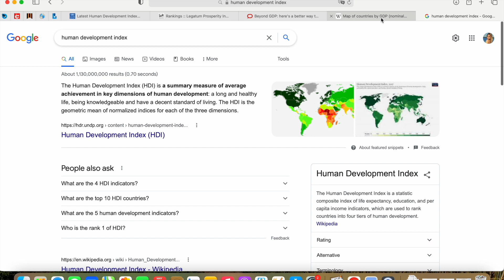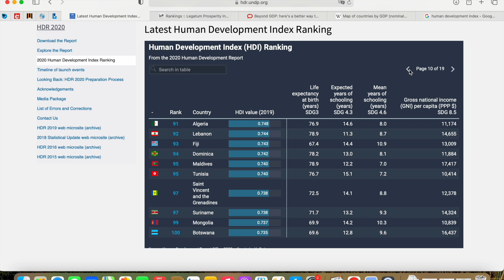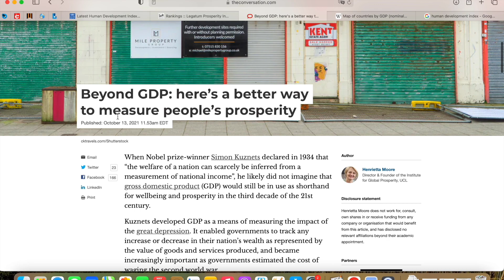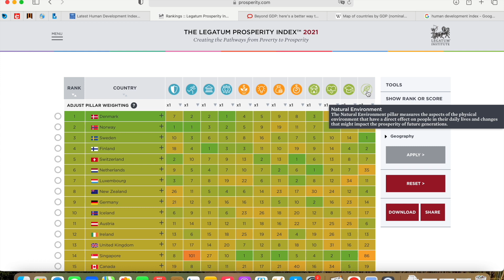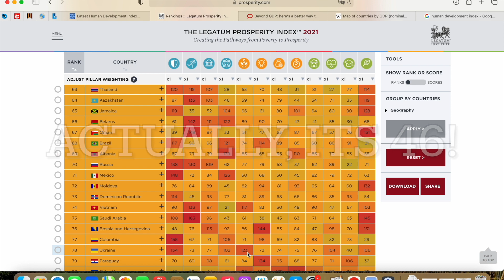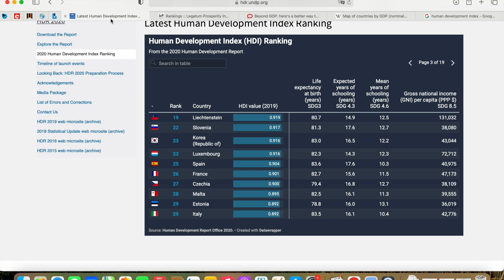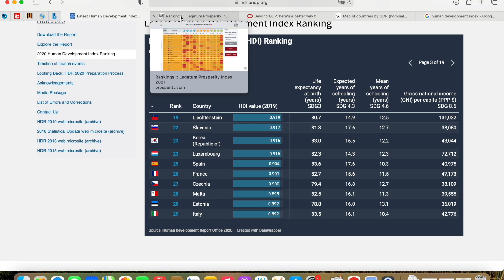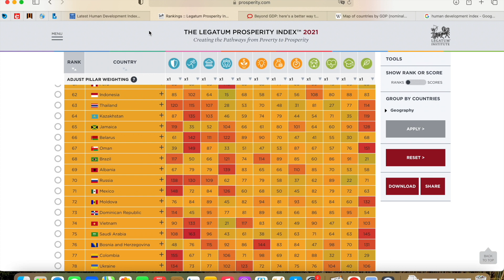Russia vs Ukraine: Living Standard Comparison! (pre-war!) 🇷🇺 🇺🇦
Russia or Ukraine? Comparison of the Standard of living in Russia and Ukraine before the military conflict. Which country is better to live in. Quality of life in Russia vs Ukraine.